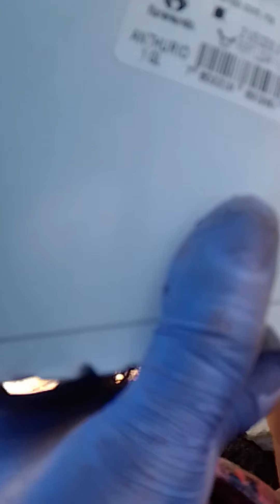cuidados de anturios, has que tus amigos se admiren 😱, suscríbete 😉